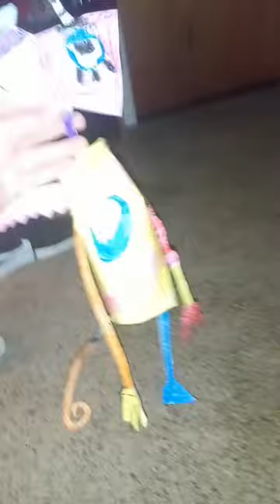I made zooble